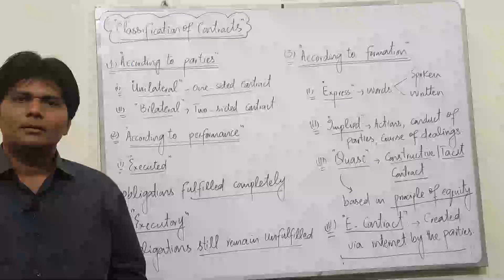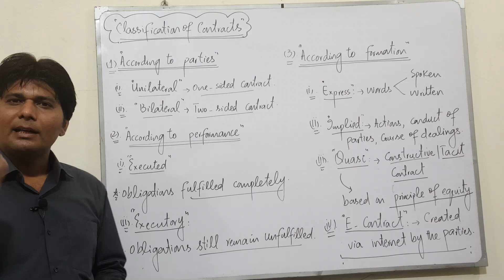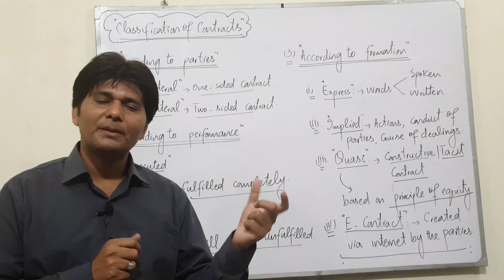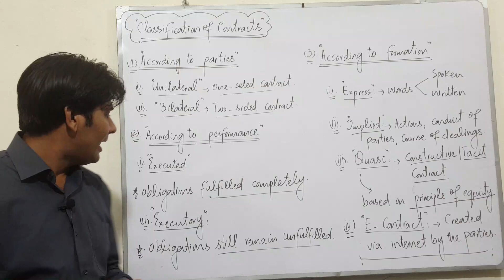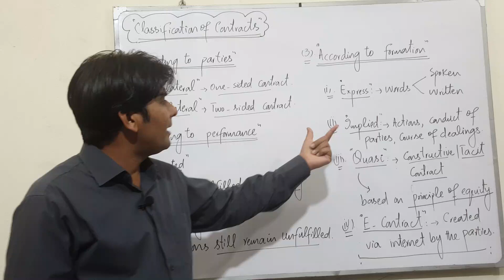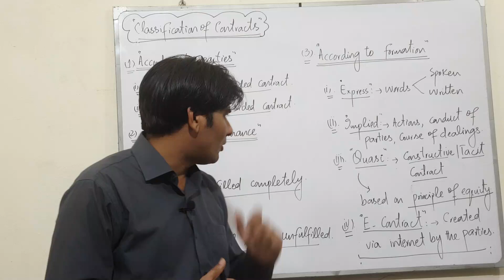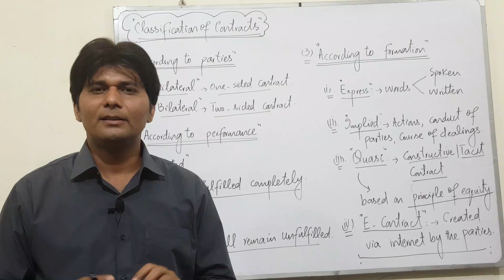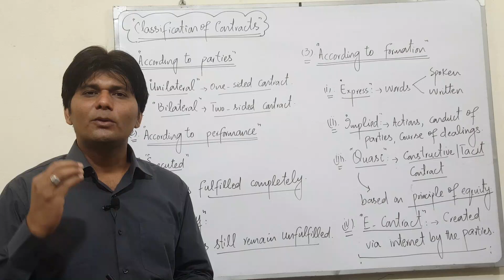Classification of contract [Explained] | Business Law for css | Learn with khan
This video lecture explains classification of contracts in Business Law in detail. This lecture is necessary for students of CSS,CA,ACCA,ACMA,ICAP and PIPFA.

This is the fifth lecture of this series. We recommend you to take all previous lectures if you have not taken yet.